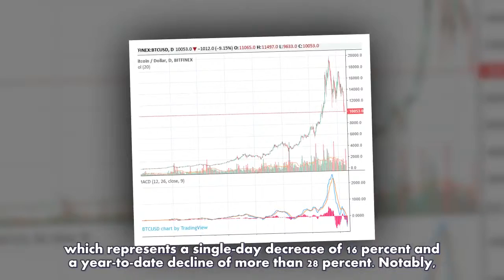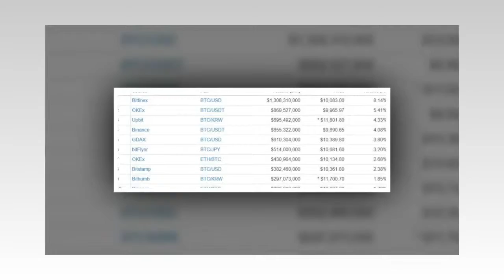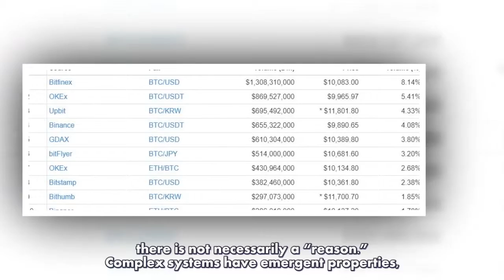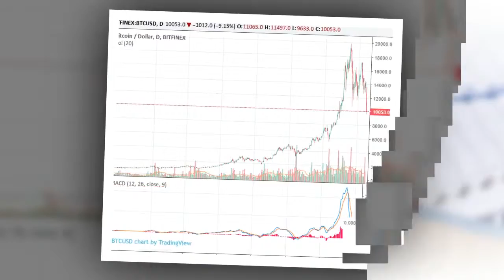Bitcoin Price Plunges Below $10,000 as Correction Intensifies-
Register channel to update the latest information on cryptocurrency